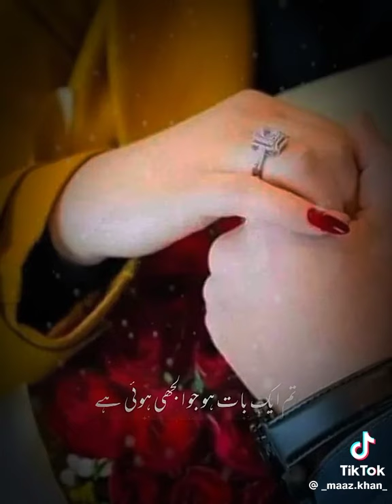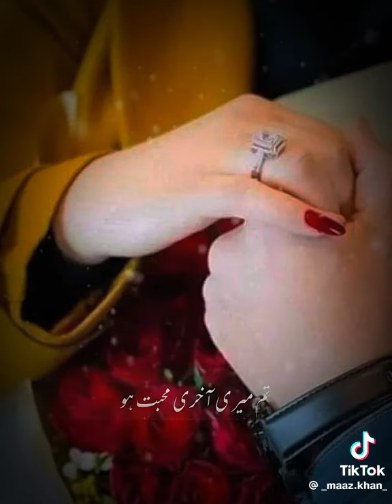love you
Love you fypシ゚viralシ ❤️🥀